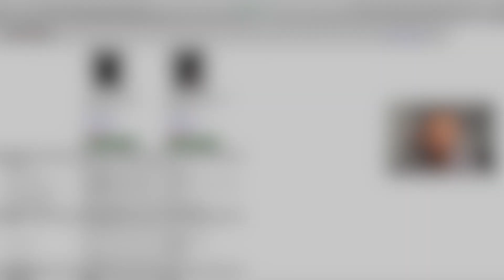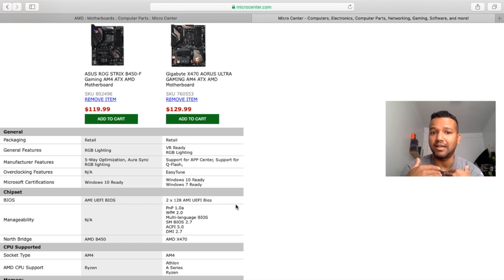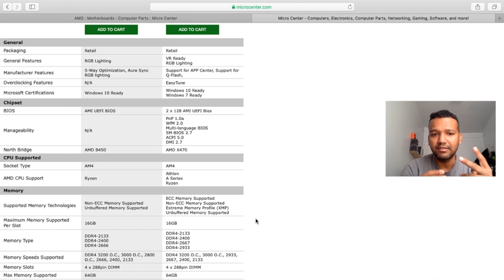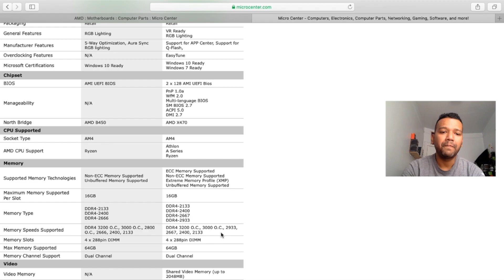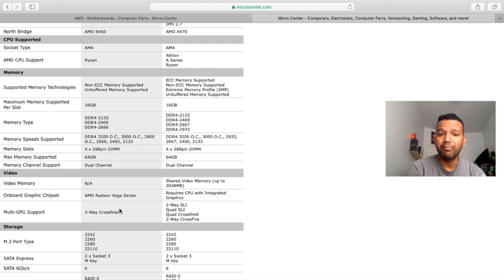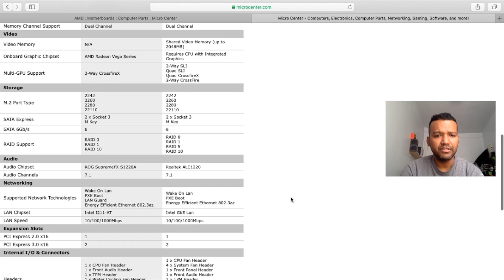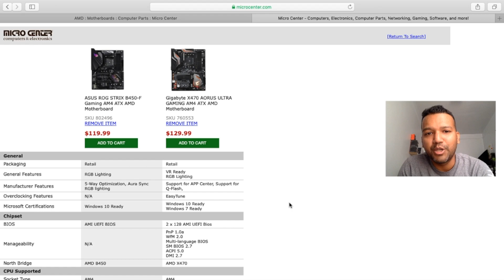AMD X470 vs B450 Which Motherboard You Should Buy ?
Asus Rog Strix B450-F Gaming AM4
Gigabyte X470 Aorus Ultra Gaming AM4

My Setup

Monitor: LG 34UM59-P 34in IPS LED Black FreeSync
Keyboard: Corsair K70
Mouse: Corsair M65
Webcam: Logitech C920
Speaker: Logitech Z200
SD Card Reader: IOGEAR GFR281

My Gaming/Workstation Setup Dual Boot Windows/MacOS

Motherboard: Asus Prime Z370-A
CPU: Intel Core i5 9600K 6C/6T
CPU Cooler: Cryorig H5 White
Ram: Corsair Vengeance Lpx 2x8 3000mhz 16gb
GPU: Asus Dual Rx580 8gb
Drive: Samsung 960 Evo 250gb (Windows 10)
Drive: Samsung 970 Evo 250gb (MacOS Mojave)
PSU: Evga 650w
Cable: Silverstone white power supply extension cable
Case Fan: AMZtronics 3-Pack RGB 120mm
Case: Nzxt S340 Elite White